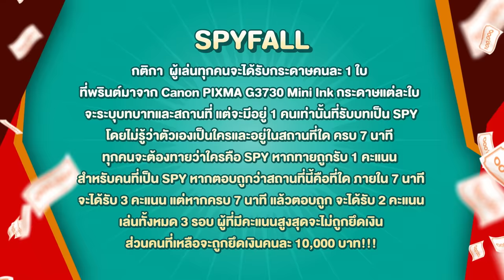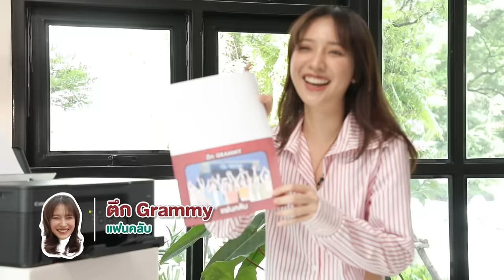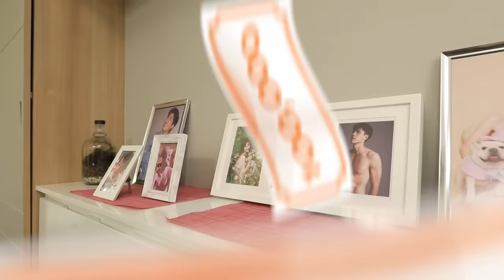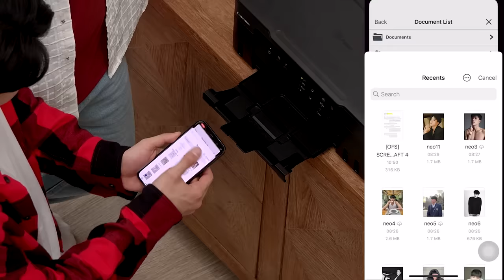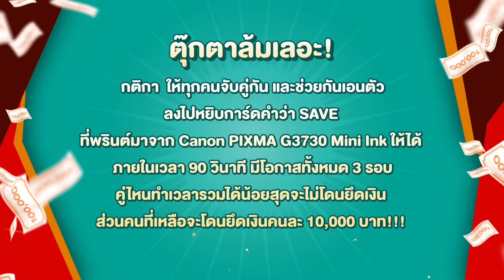แสบ SAVE แสน EP.1 | เงินแสนนี้ เป็นของคุณนะ...แต่ยังไม่ใช่ตอนนี้! [Eng Sub]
แค่เริ่มต้นก็เอาไปเลย คนละ 100,000 บาท!!!
แต่!!!  จะถือกลับไปเฉยๆไม่ได้ เพราะต้องมาแข่งเกมสุดปั่น เสี่ยงทำลายมิตรภาพแบบสุดๆ กับพวก 5 ตัวแสบแห่ง GMMTV อย่าง
‘ภูวิน’ ’มาร์ค’ ‘แจน’ ‘น้ำตาล’ และ ’นีโอ’
บอกได้เลยว่าฮาจนปวดตับแน่นอน!

Subtitles
Portuguese : NamtanFilm Brasil (@NamtanFilmBR), PondPhuwin Brasil (@BrPondPhuwin) on X